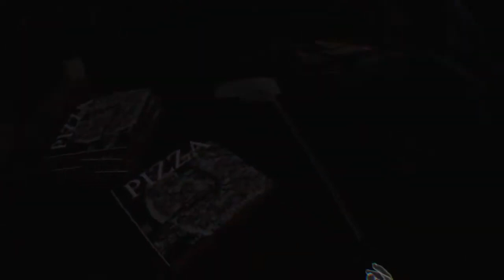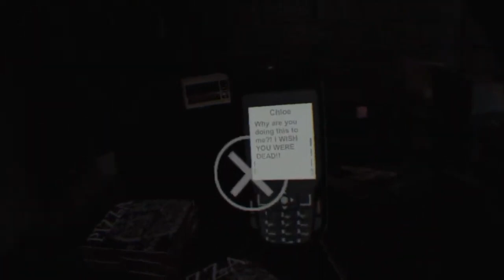Halloween Spooks in VR | Don't Knock Twice Highlights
A few highlights from Don't Knock Twice on PSVR, tis the season after all.

Thanks to Tradition for his finely crafted time stamps.